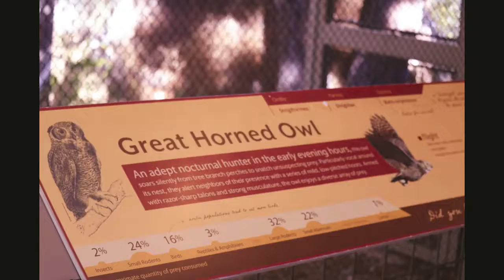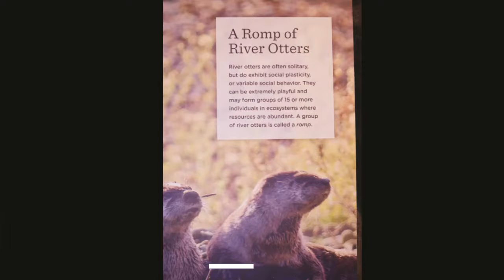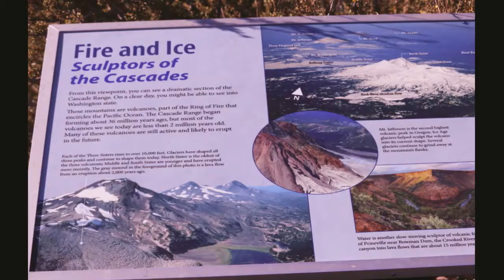Heading Inland to Bend, Oregon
See the photos I took around Bend, Oregon - the trail alongside the Deschutes River, the High Desert Museum, and the view from Pilot Butte.